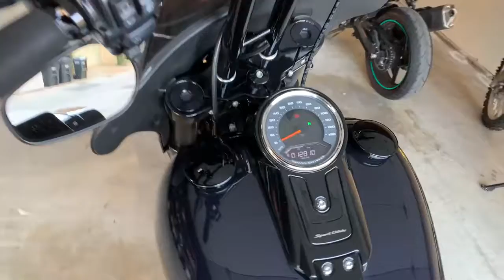2019 Harley-Davidson Sport Glide in Irvine CA